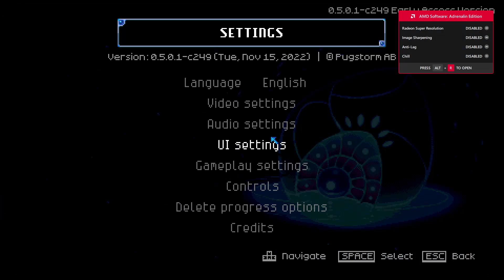Core Keeper - Blind Beginner Let's Play Ep.1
good game I can see myself actually finishing this lol

the city of clouds never sleeps...bro.